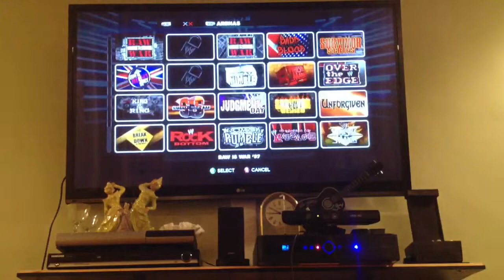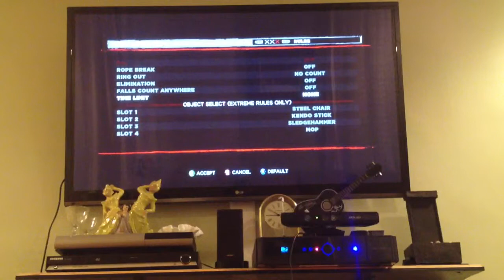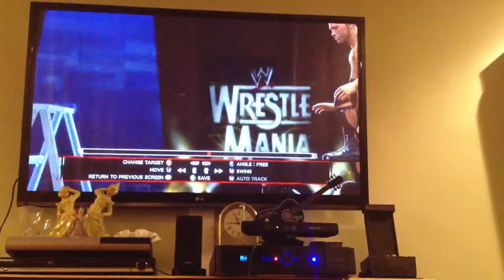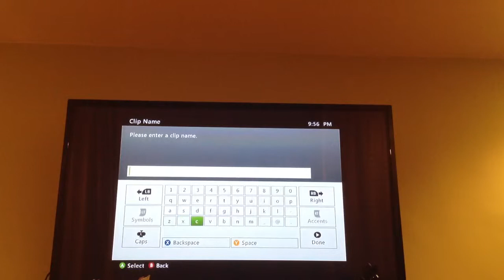WWE13 Tag team TLC match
Rock and mankind vs undertaker and Kane